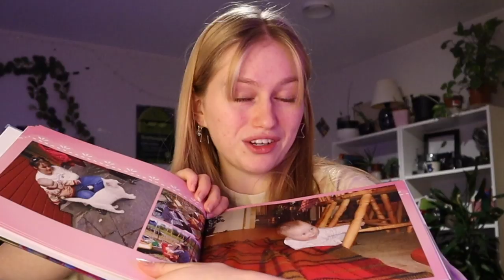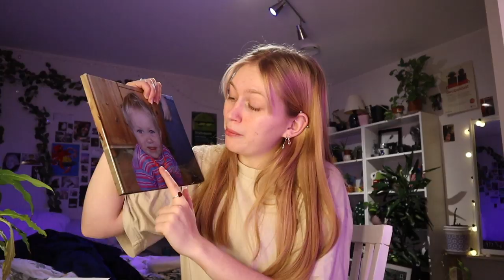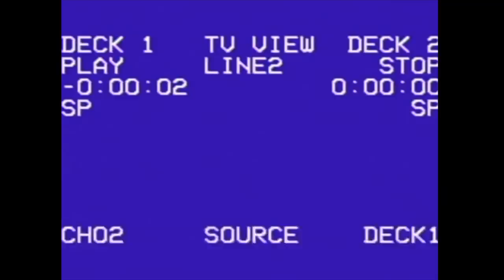HVA JEG FIKK TIL JUL 2019